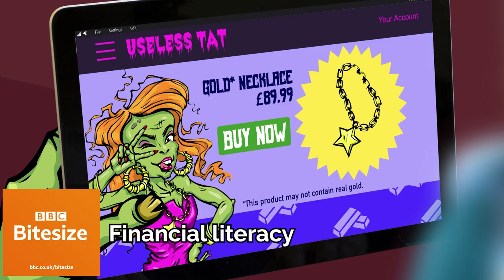Too Tall Animation Studio | Title sequences, motion graphics, visual effects and more